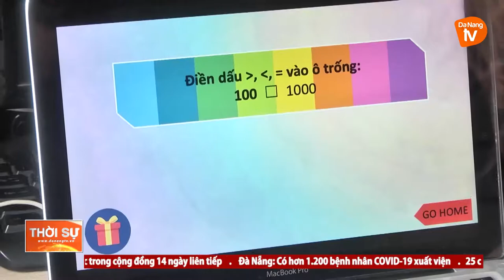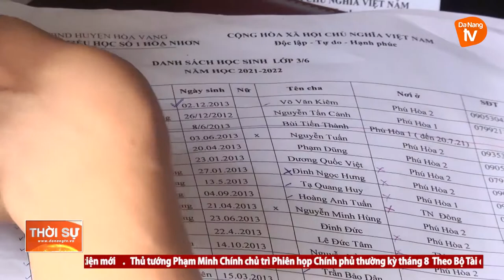NGÀY ĐẦU TIÊN HỌC SINH ĐÀ NẴNG HỌC TRỰC TUYẾN